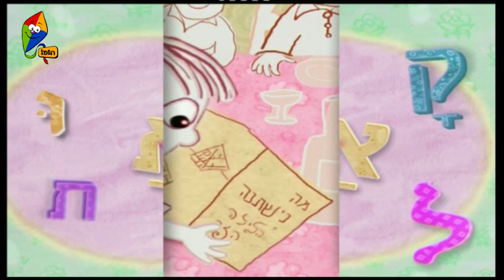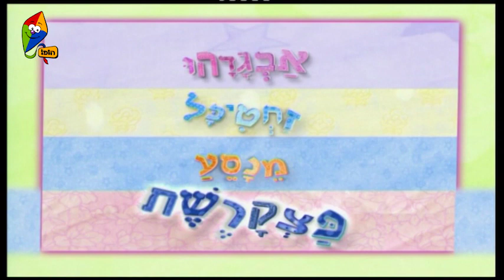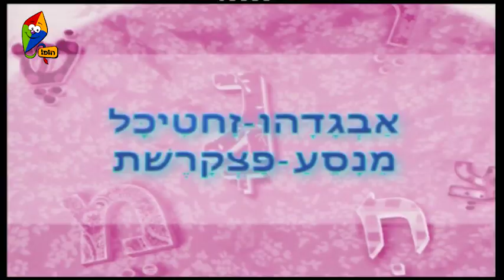קליפ אבגדהו - ערוץ הופ! - לגדול בידיים טובות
בואו נשיר יחד את שיר ה-אבגדהו!
❤ אוהבים את חזרה לגן ולבית הספר? ❤

בואו ליהנות מעוד המון פרקים, משחקים ופעילויות של חזרה לגן ולבית הספר עכשיו במתחם של חזרה לגן ולבית הספר באתר הופ!